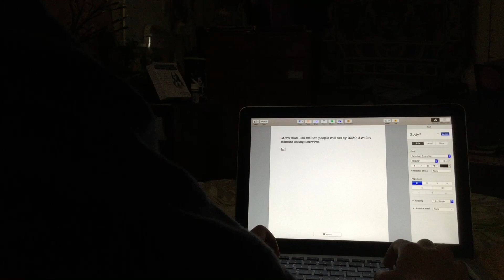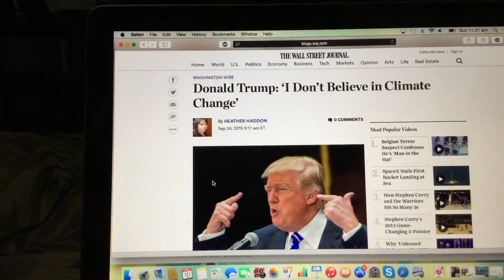Chloe Robertson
Chloe Robertson's film on Climate Change made as part of a project with the Centre for Science Communication.